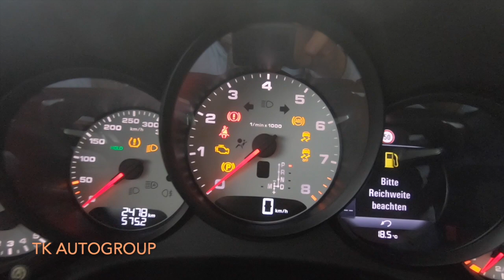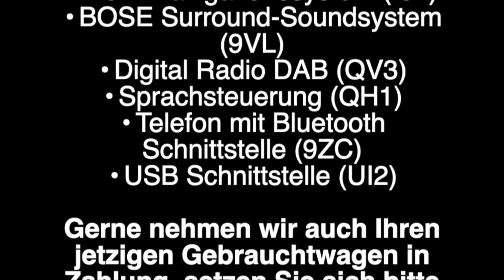Porsche 991 Carrera T PDK (Mod. 2018)